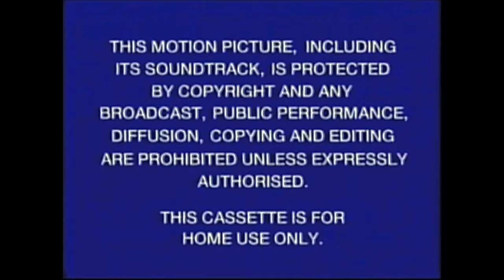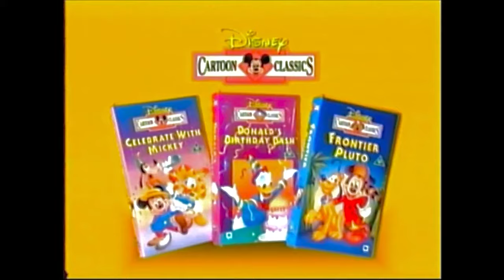Aladdin: VHS UK (1994)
Aladdin (1992 Film)